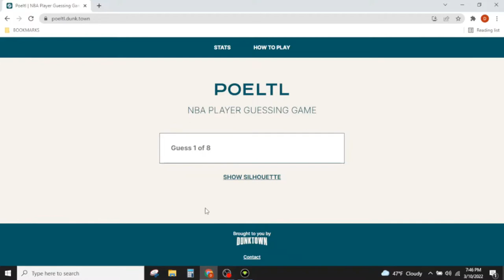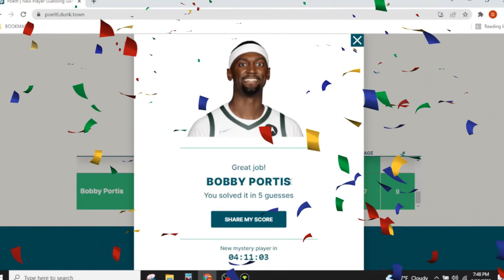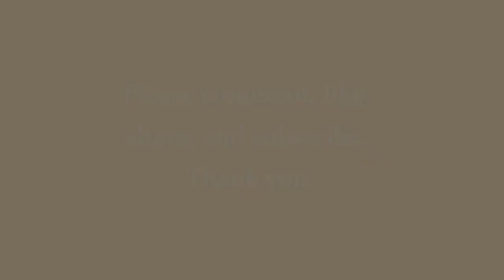Can I Win At Poeltl: The NBA Guessing Game? 3/10/22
I also wrote a book called States Magic United: Hawaii